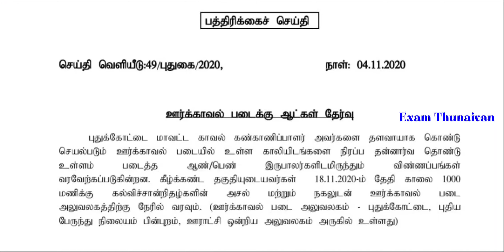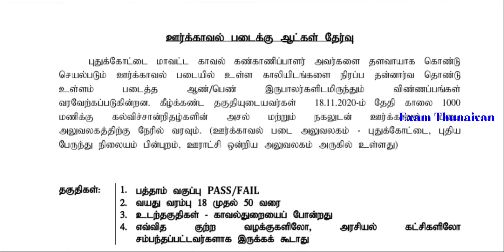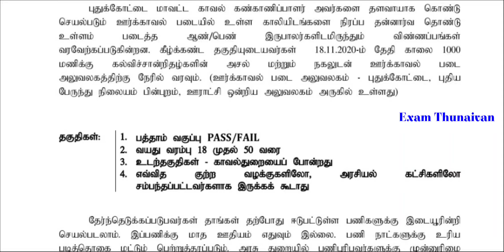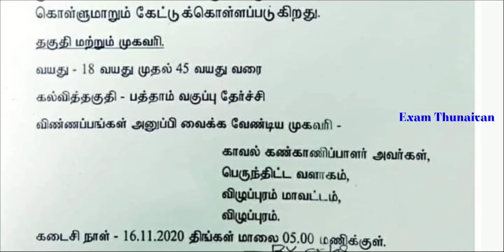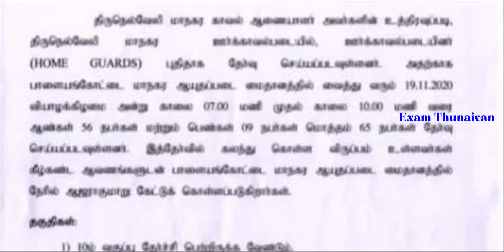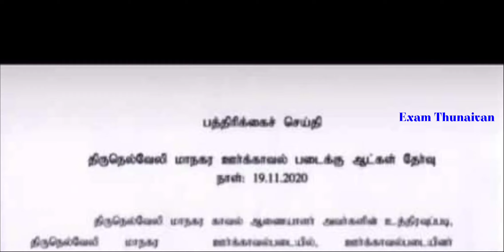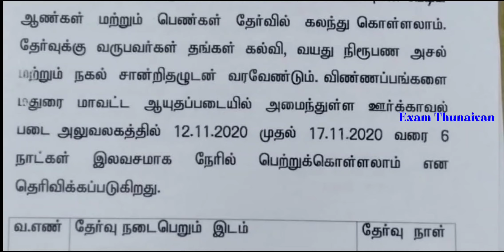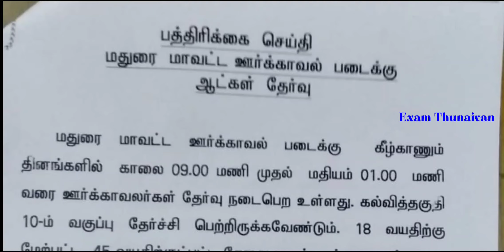TAMILNADU Police-ல் Urgent Requirment | Apply செய்தால் வேலை | No Exam No Fees | 10th Pass/Fail